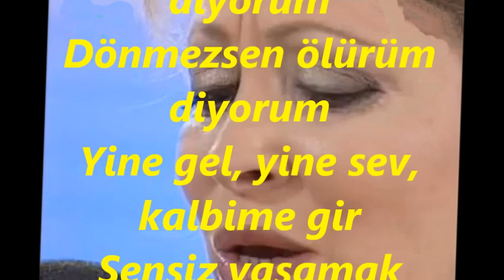Asuman ASLIM-Hep Ağlattı Beni Kaderim (NİHAVEND)R.G.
SOLİST:
*ASUMAN ASLIM*
VİDEOYU YAPAN
*RECEP GAYRETLİ*
GÜFTE: EROL SAYAN
BESTE: EROL SAYAN
USUL: SOFYAN
MAKAM: NİHAVEND
Hep Ağlattı Beni Kaderim
Sen yoksun diye derbederim
Nerede o güzel günlerimiz
Şarkılarda söylenecek sevgimiz
Gel yine birleşsin ellerimiz
Söyle sevgili, şimdi nerdesin
Dönmesen bile geri, bekle der misin?
Yıllardır sana gel diyorum
Dönmezsen ölürüm diyorum
Yine gel, yine sev, kalbime gir
Sensiz yaşamak bana haram oldu
Çaresiz unutmak bir hayal oldu